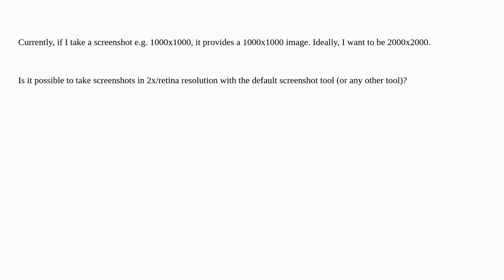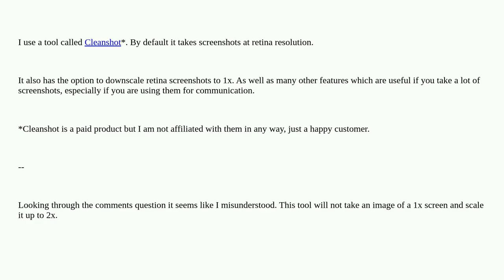Apple: Can I generate screenshot in 2x mode with any screenshot tool on macOS?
Can I generate screenshot in 2x mode with any screenshot tool on macOS?

A special thanks goes out to the community

  macos software-recommendation screen-capture display